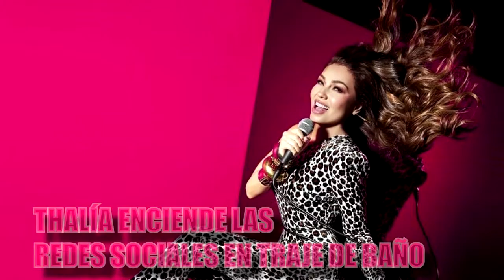THALÍA ENCIENDE LAS REDES SOCIALES EN TRAJE DE BAÑO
EN ESTE CANAL ENCONTRARÁS INFORMACIÓN DE TU ARTISTA FAVORITO